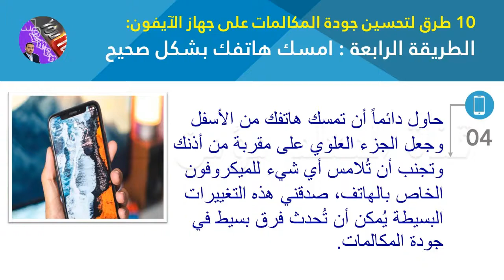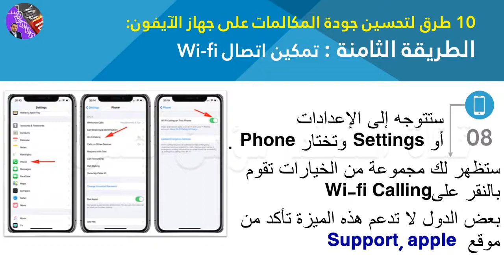10طرق لحل مشكلة ضعف صوت الآيفون